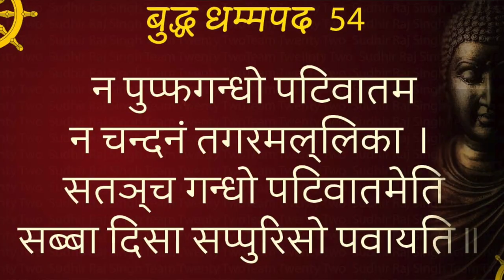ANAND 2/ आनंद ने अनुप्पिया के आम के वन में/ANAND get Dikkha in Van /Sudhir Raj Singh/Pali